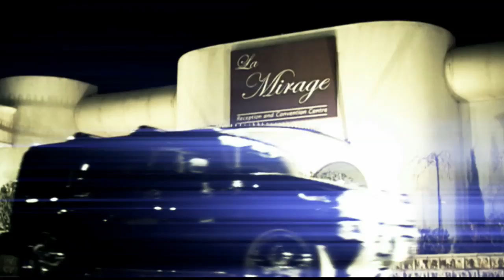Homeh Lazar - Ayela et Bayena (Assyrian Music Clip)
Assyrian Singer Song writer Homeh Lazar sings in his 2nd Video Clip from his third album "Ayela Et Bayena" in Melbourne Australia